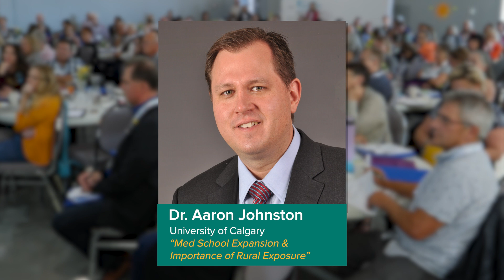RhPAP Conference 2024 Speaker Kim Hyshka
Kim Hyshka, principal at Dialogue Partners, will present at the 2024 RhPAP Rural Community Conference in Wainwright, October 8-10.

Her presentation is called "Dialogue Changes Everything - Key Roadblocks to Meaningful Conversations."

Kim will bring some insight into what it takes to navigate through those 'tough' conversations.